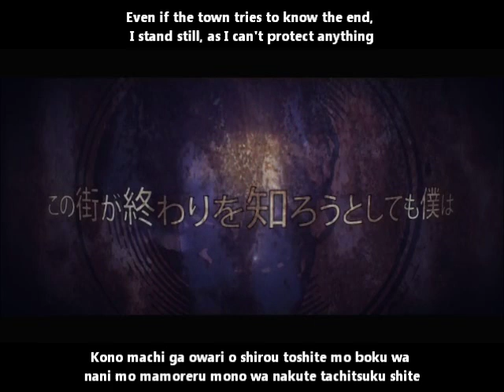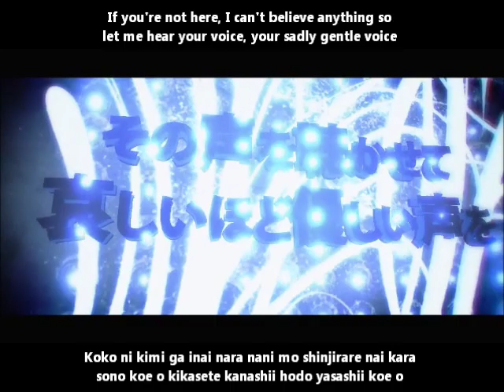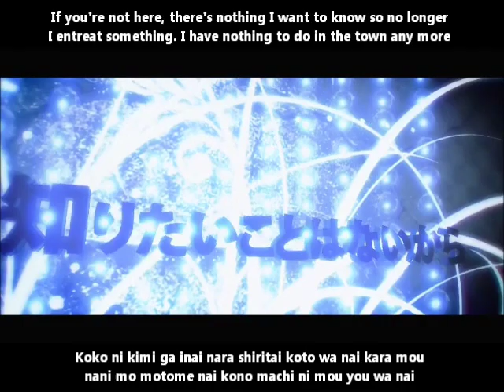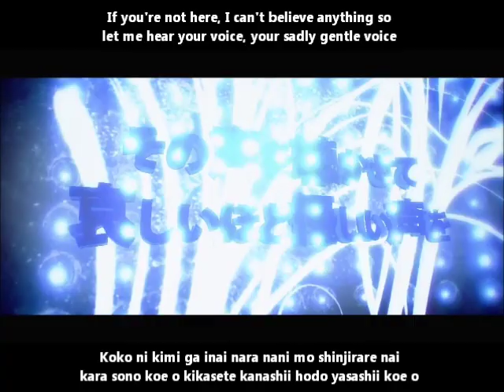【氷山キヨテル】ここに君がいないなら English & romaji subs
Even if the town tries to know the end,
I stand still, as I can't protect anything

Tried to upload another Kiyoteru song earlier but YT wouldn't let me, it's linked here if anyone wants to watch hopefully it'll work there. (These songs might be related though IDK if you're supposed to watch them in a specific order)

Title: 【氷山キヨテル】ここに君がいないなら【オリジナル】If You're Not Here Anymore/Koko ni Kimi ga Inai Nara
Composer: ぺぺろん (PeperonP)
Video: 御厨わた (Mikuriya wata)